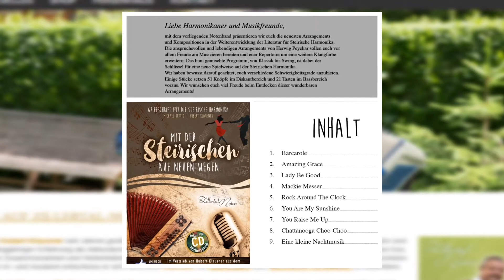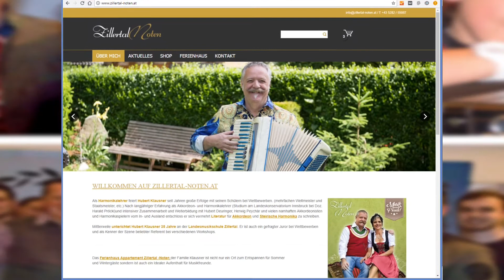A Stückl fürn Hubert